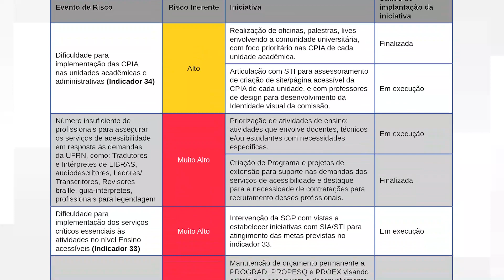Plano de Acessibilidade em Libras | Gestão de Risco